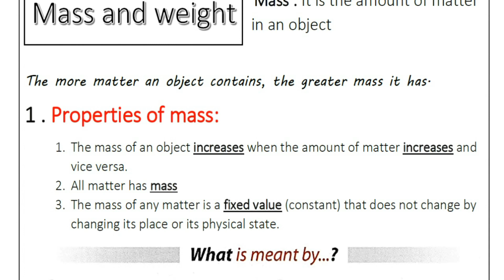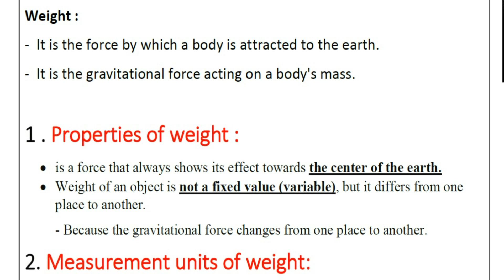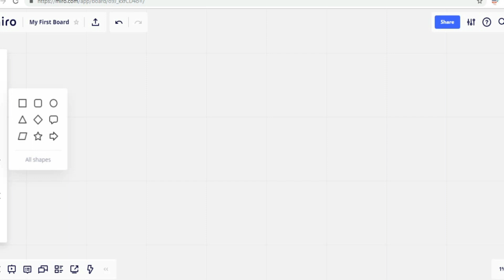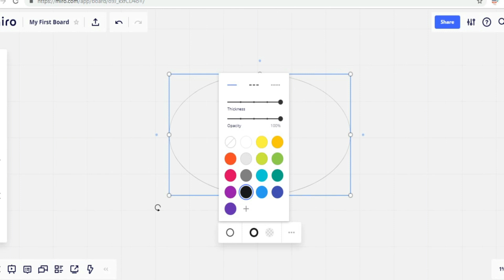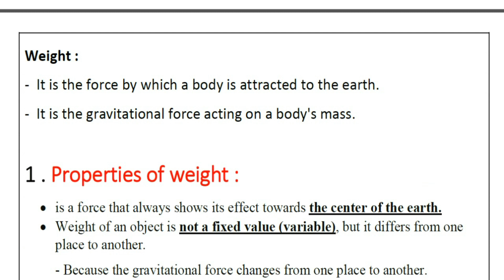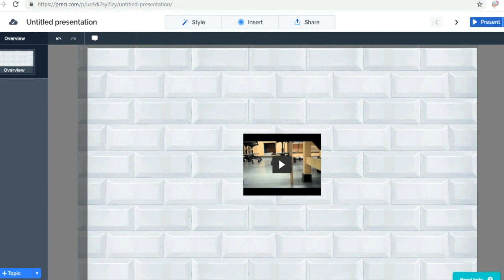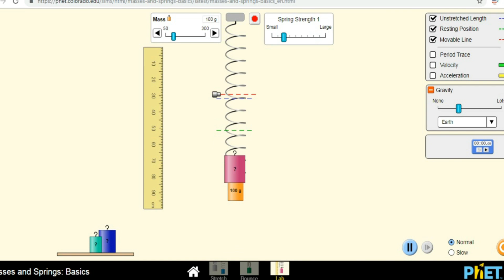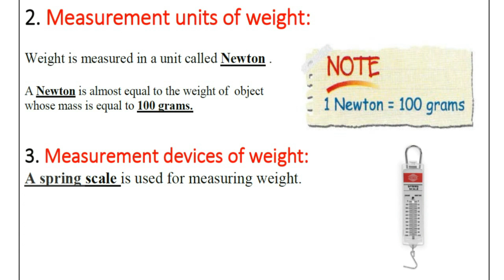SCIENCE | Grade 6 | Mass and weight #3 | Unit 1 - Lesson 1